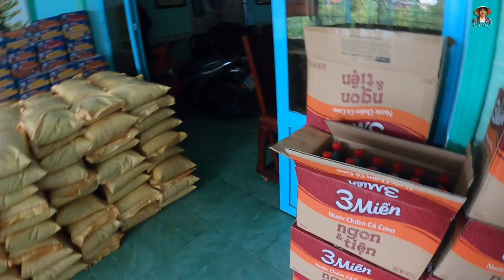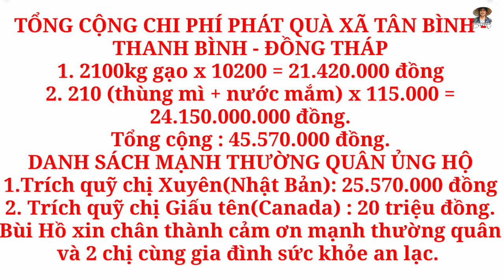Dân nghèo mừng rơi nước mắt khi nhận quà hậu covid - 19 | Bùi Hồ TV